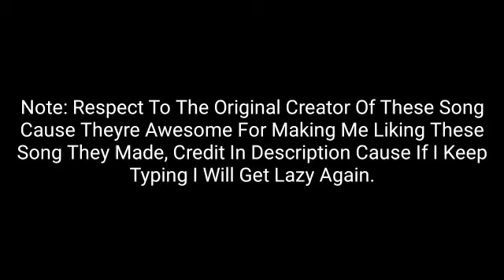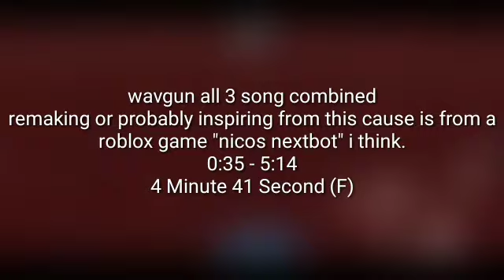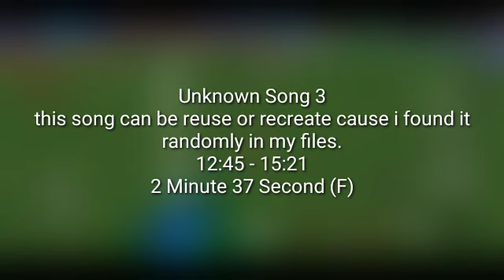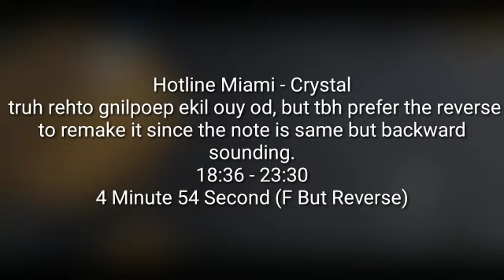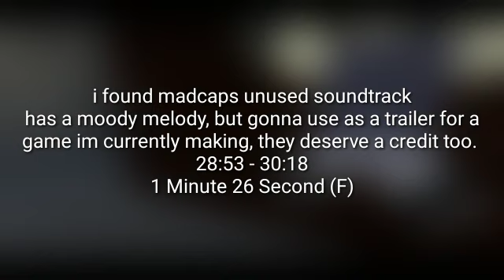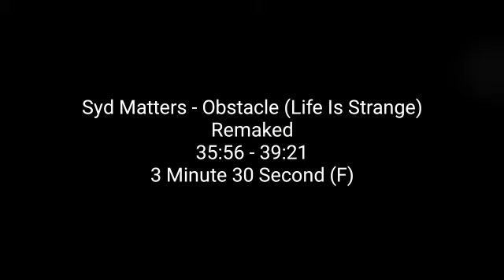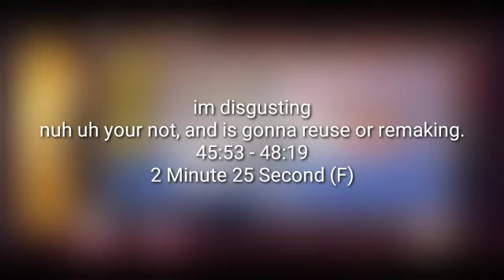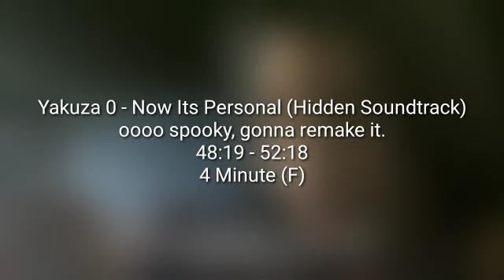Songs That Could Possibly Be In My Games.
Sorry for text mistake in the video.